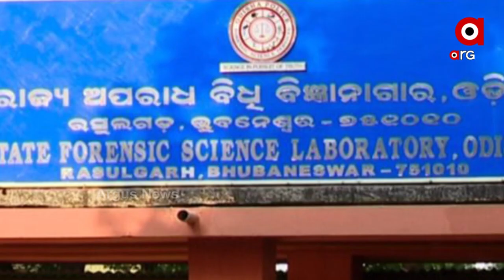ସତ ଧରାଇଦେଲା ଯନ୍ତ୍ର